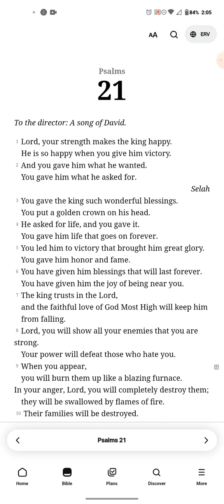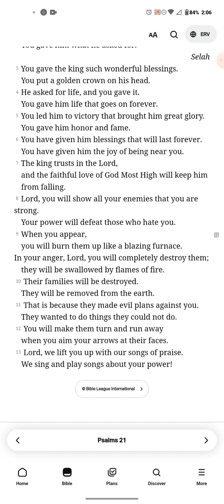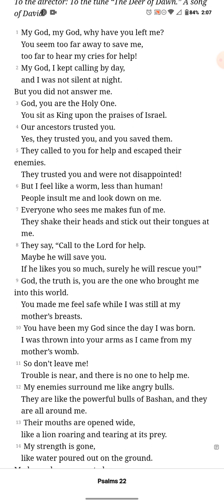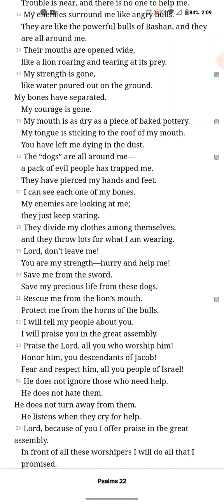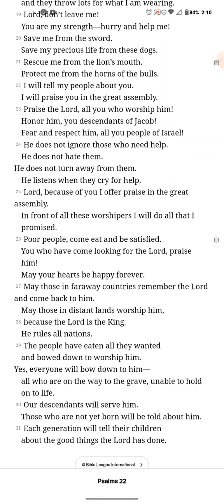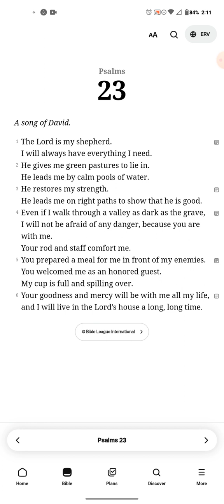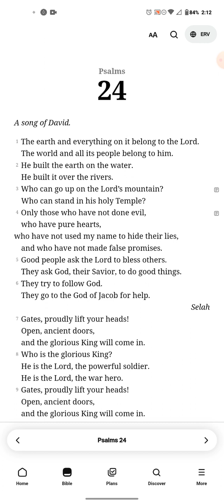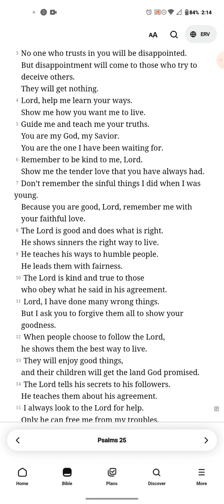Psalms Chapters 21-25 ERV audiobook reading with scrolling text